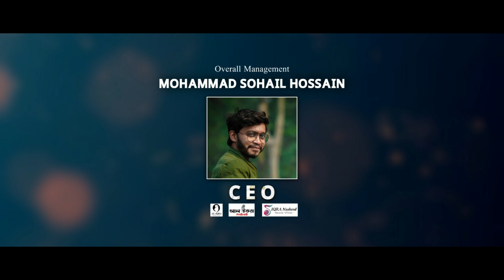হৃদয় ছুয়ে যাওয়া সেরা হামদ। প্রভু তোমার নামে। Provu Tomar Name। নতুন গজল ২০২৩। AL-IQRA।gojol 2023_4K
Song : Provu Tomar Name
Voice : Mo. Sosimuddin
Vocal Mixing & Mastering : Mijanur Rahaman (Bangladesh)
Camera & Video Edit : Mohammad Sahabul Hossain & Mohammad Sohail Hossain
Production : Al-iqra Foundation
Recording : AL-IQRA Studio

Hasbi Rabbi Jallallah By Kalarab
Abu Rayhan
Aynuddin Al Azad
Sayed Ahmad
Holy Tune
Kalarab Song
Islami Video song
Islami Song
Bangla Gojol
Bangla Waz
Allahu
বাংলা গজল
islami waz
বাংলা ওয়াজ
waz mahfil
islamic video gazal
Kalarab Shilpigosthi
Hasbi rabbi
islami gan
Arabic
انشودة
maher zain
Ayisha Abdul basith
Alafasy
مشاري
العفاسي
عربي
ديما
Zikir

gojol islamic 2022
islamic gojol 2022 new
new islamic gojol 2022 kolorob
গজল কলরব
গজল কলরব 2022
kolorob gojol 2022 new
kolorob new gojol 2022 holy tune
bangla gojol
bangla gojol all বাংলা গজল ami chad ke boli
gojol islamic 2022
new islamic gojol 2022 urdu
ma ke niye gojol bangla
মা গজল
ma gojol 2018
muslim media
bangla gozol
islamic song
mother song 2018
best song of mother
bangla gojol 2017
islamic ghazal
bangle new ghazal
ghazal 2018
bangla hamd
kalarab
islamic song new 2017
bangla gojol by abu rayhan
islamic nasheed
arabic
naat
islamic naat
arabic song
pakistani song
bangla song
bangla song 2018
ghazal
iqra shilpigosthi
বাংলা গজল ২০১৯
Ogo Maa
ওগো মা
নতুন মায়ের গজল 2019
Sadman Sakib
Tune Hut
tunehut
sadman sakib gojol
mayer gan
মায়ের গজল
new mother song 2020
maa
new gojol 2019
best mother song
নতুন মায়ের গজল ২০২০
মায়ের গান
ইসলামিক গান ২০১৯
টিউনহাট
tune hut studio
ogo ma
ogo ma gojol
mayer gojol
আঁধার রাতের চাঁদ যে তুমি
মা
Sadman Sakib song
Sadman Sakib Ogo Ma
sadman sakib all gojol
iqra shilpi kushti
bangla new islamic song 2021
islamic gojol 2021
islamic gazal
bangla gojol
bangla gojol 2021
bangla new ghazal
bangla new ghazal 2021
bangla gazal
ghazal
ghazal 2021
Ghazal Video 2021
holytune
new gojol
gojol 2021
holy step
gojol
sayed ahmed gojol
MH Gojol Studio kolorob new gojol 2021
yasin islamic song
Israfil Islamic Song
tarar mela
রোকনুজ্জামান ইসলামী গান
rokonuzzaman Islamic song
মন ভালো করা গজল
Bangla islamic nasheed
bangla islamic gazal
bangla gojol
বাংলা গজল
নতুন গজল ২০২০
বাংলা ইসলামিক গান
ইসলামিক গজল
ইসলামী গান
ইসলামী সংগীত
golam rabbani
মায়ের গজল
নতুন গজল
এই মিছে দুনিয়ায় তুমি থাকবা কতদিন
এই মিছে দুনিয়ায়
মৃত্যুর গজল
নতুন গজল 2022
নতুন গজল
নতুন ইসলামিক গজল
কবরের গজল
বাংলা গজল
গজল
new ghazal 2022
notun gojol bangla
ghazal bangla
bangla ghazal
new gojol islamic
ghazal 2022
bangla gazal
bangla gojol
ghazal video 2022
bangla new ghazal
bangla new islamic song 2022
bangladeshe new gojol
gojol 2022
bangla islamic gojol
ayisha abdul basith
peace
indian
nasheed
islamic
qawali
youtuber
Muhammad Nabina
Tarek
muhammad
nabina
kalarab new song 2021
kolorob new gojol 2021
কলরব গজল ২০২১
gazal Bangla gojol
gojol Bangla Islamic song
গজল বাংলা ২০২১
trivuboner prio Muhammad gojol
ত্রিভুবনের প্রিয় মুহাম্মদ গজল
gazal Bangla gojol New ghazal
gojol islamic 2022
slamic gojol 2022 new
গজল কলরব
মা গজল
kalarab
naat
arabic song
ma gojol 2018 X best song of mother
Al iqra shilpigosthi new gojol
Eid mubarak
কলরবের গজল
sayed ahmad kalarab
badruzzaman kalarab
new gojol
gojol
kolorob
নতুন গজল
সাঈদ আহমাদের গজল
গজল এমন মরন মাওলা তুমি কাউকে দিওনা
পাগল করা সুরে গাওয়া গজল
O Modinar Matire
ও মদিনার মাটিরে
Jubayer Ahmad Tashrif
holy tune
bangla gojol
New Gojol 2021
gojol 2021
naat sharif
নতুন ইসলামিক গজল ২০২৩
কলরব গজল
holy step gojol
গজল
kalarab gojol
islamic gojol
নাতে রাসুল
হৃদয় ছুঁয়ে যাওয়া নতুন গজল
Eto Bhalobaso Keno Malik
Bangla Islamic Song 2022
মনকাড়া গজল
kolorober gojol
kalarab shilpigosthi
new islamic song
কলরবের গজল
বাংলা গজল
নতুন ইসলামী সংগীত
হামদে বারী তায়ালা
kalarab
Maula ya salli gojol
gojol,bangla gojol,baby naznin new gojol 2022,best gojol 2022,kolorober gojol,urdu gojol,baby najnin gojol,2022 bangla gojol